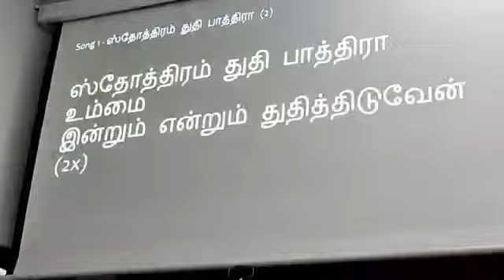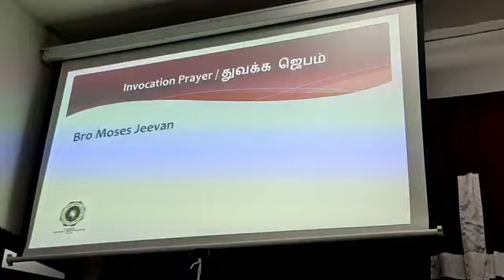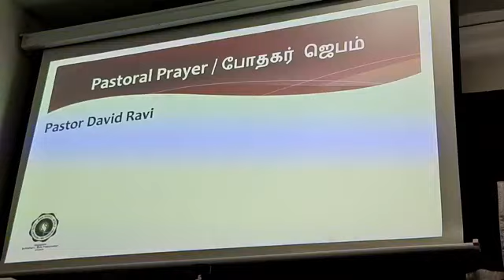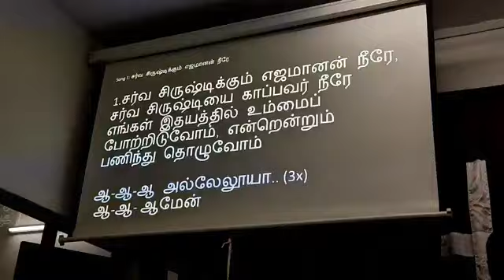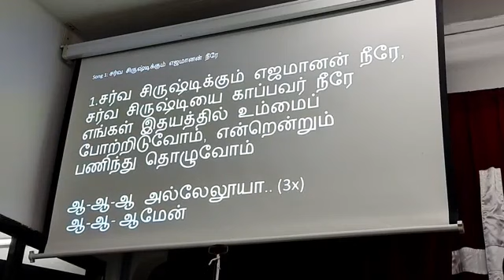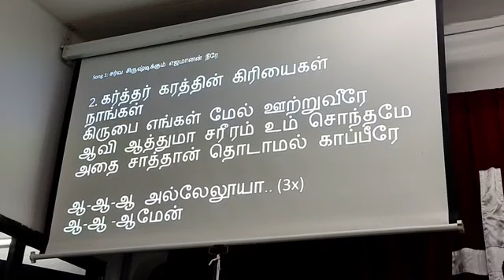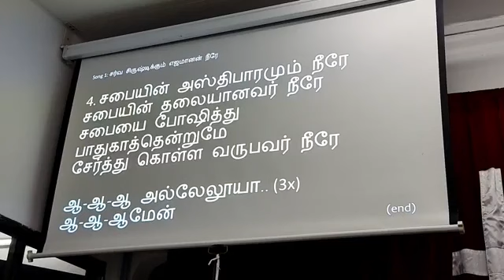12 June 2022 - SBBPC Sunday Tamil Service - ஆசிர்வதிக்கவே ஆசிர்வதிக்கப்பட்டிருக்கிறோம் - by Rev Mani